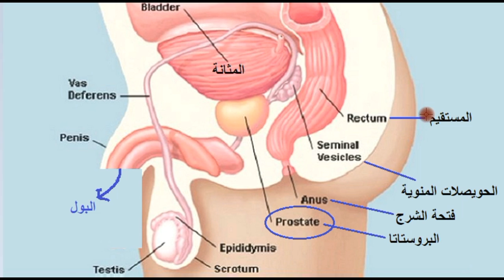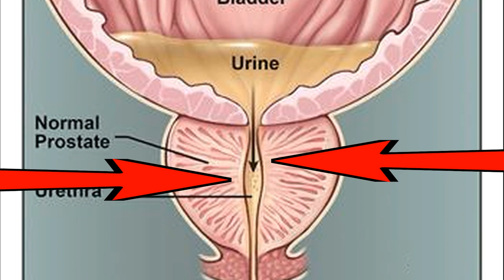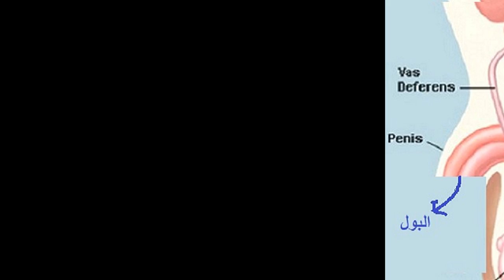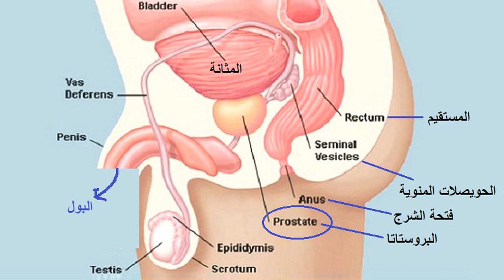ماذا يحدث لك عند تضخم البروستاتا؟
ماذا يحدث عندما تمرض البروستاتا؟
اختبار البروستاتا
أعراض البروستاتا
ما هو الحجم الطبيعي لغدة البروستاتا؟
علاج تضخم البروستاتا
استئصال البروستاتا
مشاكل البروستاتا
وظيفة غدة البروستاتا
تضخم في البروستاتا
 سرطان البروستاتا

علاج التهاب البروستاتا نهائيا
ما هي البروستاتا
البروستاتا بالانجليزي
أعراض التهاب البروستاتا للشباب
احتقان البروستاتا
البروستاتا أسبابها وعلاجها
تضخم البروستاتا عند الشباب